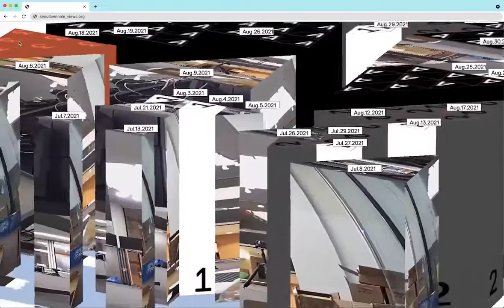Seoul Biennale of Architecure and Urbanism 2021